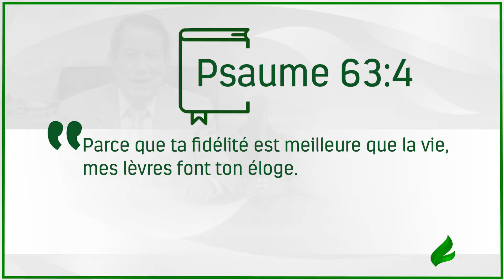Connaissez le don divin qui est meilleur que la propre vie - Français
Les personnes ont l´habitude de dire que la vie est le bien le plus précieux que nous possédons. Sauf que le psalmiste dit une chose un peu différente de cela, et, au moyen de cette révélation, vous pourrez voir votre propre existence terrestre avec d´autres  yeux.